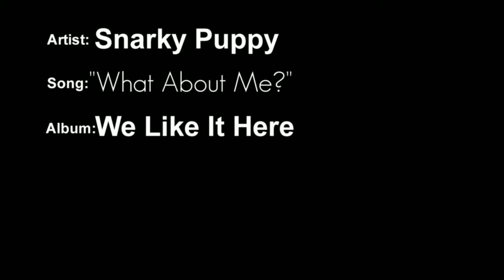C-Dub's DRUMMER OF THE SUMMER 2014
Promotional video for C-Dub & C. Chaffer's Drummer of the Summer competition.  Finale is July 7th, 10pm at Apache Cafe in Downtown Atlanta